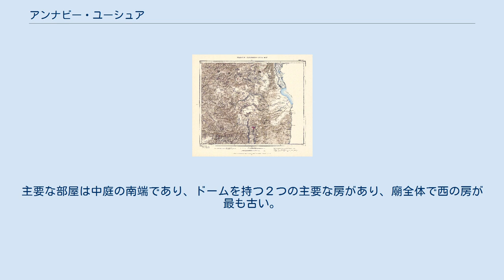アンナビー・ユーシュア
アンナビー・ユーシュア (アラビア語: النبي يوشع‎はサファドの北東17キロに位置する標高375メートルのガリラヤの小さなパレスチナ人の村である。
1923年から1948年にかけてイギリス支配下のイギリス委任統治領パレスチナの一部となり、第一次中東戦争の際に無人化させられた。
村は森に囲まれ、フラ渓谷を見下ろしている。
 18世紀遅くにアル＝グルとして知られる一家が 宗教的献身行為としてナビー・ユーシュア（預言者ヨシュア）の廟を建てた。
それはモスクと、訪問者の建物を含んでいた。
「廟の従僕」とも呼ばれた一家はおよそ50名であり同地に入植した。
彼らは廟周辺の土地を耕し、その結果土地は村へと発展していった。
 1851年から1852年にかけてチャールズ・ウィリアム・メレディス・ファンデヴェルデはアンナビー・ユーシュアのワリーとのテレビンの古木について記している。
 1863年にはヴィクター・ゲリンがこの地域を訪れ、アンナビー・ユーシュアに住む人々はメタワリー（レバノンのシーア派）であると記した 。
 1881年には、パレスチナ探検基金による西パレスチナ調査は、近くのカダスからシーア派がヨシュアの名を崇めるためにやってきたと記した。
 （レバノンの村）ラシャヤ・アルファハールの焼き物が村で見つかっている。
 第一次世界大戦終結時は、フランス統治下にあった。
そして1920年の英仏間の境界協定に基づき、レバノン領となった 。
1921年のフランスによる人口センサスの時点で、村民はレバノンの市民権を与えられた。
しかしながら、1920年の協定により設立された境界委員会は国境を動かし、村をパレスチナ側にした。
管理支配のイギリス当局への委譲は、1924年まで終了しなかった。
 イギリス委任統治期間中、イギリスは村に警察署を建てた。
その全員がシーア派ムスリムである、アンナビー・ユーシュアの人びとは、毎年イスラム暦のシャアバーン月の15日に、巡礼(マウシム)を行っていた。
村のマウシムは、パレスチナ南岸のアンナビー・ルービン（ヤコブの子ルベン）村の祭礼に似ていた。
 1931年のパレスチナ人口センサスでは、村には12世帯52名の住人がいた1945年の村落統計では70名に増え、。
そして1948年に無人化させられた時は、18世帯81名がいた。
村は3617ドゥナムの面積を占め、公共財産以外の土地はすべて私的財産だった。
1944年から45年にかけて村は640ドゥナムを穀物生産に用い、他方16ドゥナムを集落の用地としていた。
 アンナビー・ユーシュアの25万分の1地図。
1945年 1948年の村 1948年の、村の要塞化された警察署 5月16日アンナビー・ユーシュアは、後に主要なイスラエル人人物となるイーガル・アロン率いるイスラエル軍によるイフタフ作戦（開通作戦）により、無人化させられた。
住民のほとんどはレバノンかシリアの難民キャンプという結末を迎えた。
1998年時点で、アンナビー・ユーシュアからの難民の子孫の数は499名と見積もられていた。
 村の南に1945年に創設されたモシャヴのラモット・ナフタリは、1948年以来村の土地を包含することとなった。
モシャヴはマッラーハ村（同じく無人化された）との村境に近い位置にある。
 パレスチナ人の歴史家ワリード・ハーリディーは村の跡について1992年にこう述べている「鉄条網で囲まれた村の土地は、瓦礫の下にあり、アクセスが非常に難しくなっている。しかし、村の跡だという証拠が複数ある。家の欠片、村の墓地の墓、そして預言者ユーシュア廟だ。2つのドームと廟主要部へのアーチを使った玄関はいまだ健在だ。だが付属の厚い石壁の部屋部屋は壊れ、つながっている建物全体は放置されている。屋根からは草が生え、村の跡地はイチジクの木とウチワサボテンに囲まれている。跡地周辺の平らな土地には、イスラエル人農家がリンゴを植え、斜面は植林されるか放牧に使われている」。
 1994年にイギリス考古学研究所が廟を調査した。
中庭を囲む長方形の構造を持ち、南北に延び、北端の門から入ると記された。
主要な部屋は中庭の南端であり、ドームを持つ２つの主要な房があり、廟全体で西の房が最も古い。
 その他の預言者の墓として伝統的な場としては、トルコのイスタンブールのヨシュアの丘の廟と、ヨルダンのサルト市の近くのスンニ派の廟アンナビー・ユーシュア・ビン・ヌーンがある。
そしてイラクのバグダードのナビー・...